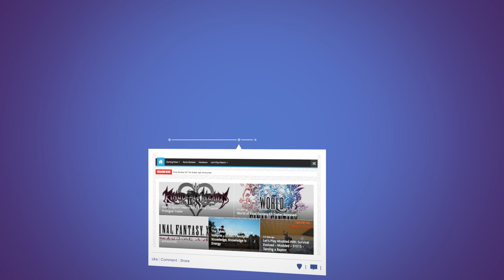Vikings: Wolves of Midgard - Simul's Lair (Part 1) - E28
In today's episode of Vikings - Wolves of Midgard, we're playing through the first part of the Simul's Lair raid.

About Vikings - Wolves of Midgard